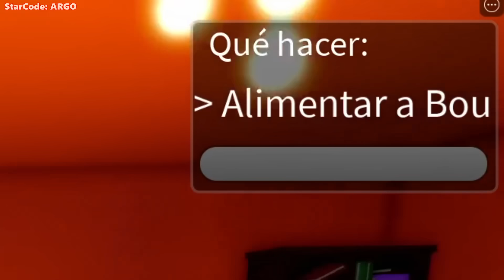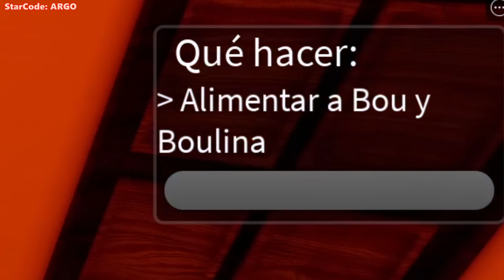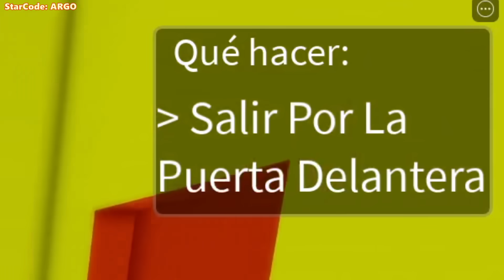POU ESTA TOTALMENTE LOCO 🥴 - MOMENTOS DIVERTIDOS (ROBLOX)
POU ESTA DEMENTE XD

⭐USA MI STAR CODE⭐:  ARGO
Para tu compra de Robux